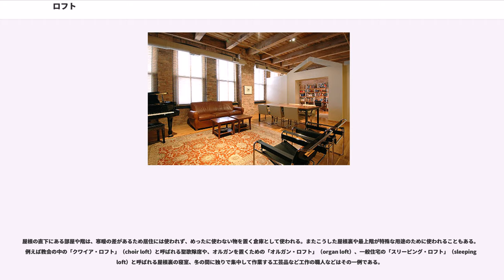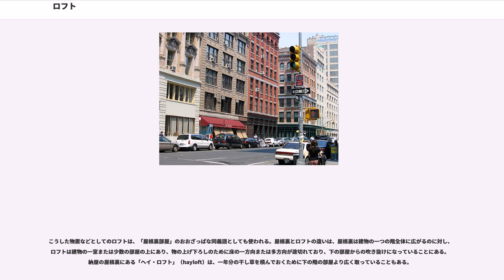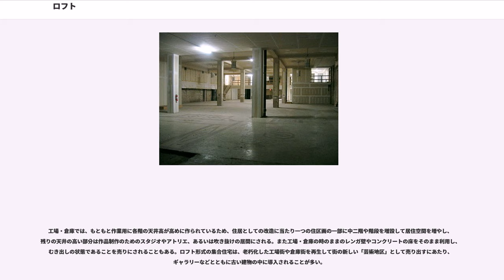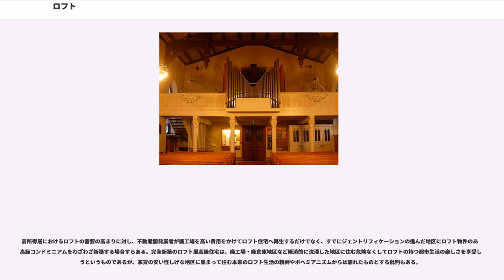ロフト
ロフト（Loft）とは、原義では建物の最上階または屋根裏にある部屋を指す。天井の下でなく直接屋根の下にあり、倉庫などに使われる。こうしたロフトを住居用に改造した（またはロフト風に新築された）、天井の高い空間（主にアトリエやスタジオなど、美術・音楽作品の制作に使用される）を備えた集合住宅は「ロフト・アパートメント」（loft apartment）と呼ばれる。

日本の賃貸物件などでは、天井を高くして中二階を設けて梯子などで昇降できるようにしたものを指す。

屋根の直下にある部屋や階は、寒暖の差があるため居住には使われず、めったに使わない物を置く倉庫として使われる。またこうした屋根裏や最上階が特殊な用途のために使われることもある。例えば教会の中の「クワイア・ロフト」（choir loft）と呼ばれる聖歌隊席や、オルガンを置くための「オルガン・ロフト」（organ loft）、一般住宅の「スリーピング・ロフト」（sleeping loft）と呼ばれる屋根裏の寝室、冬の間に独りで集中して作業する工芸品など工作の職人などはその一例である。

こうした物置などとしてのロフトは、「屋根裏部屋」のおおざっぱな同義語としても使われる。屋根裏とロフトの違いは、屋根裏は建物の一つの階全体に広がるのに対し、ロフトは建物の一室または少数の部屋の上にあり、物の上げ下ろしのために床の一方向または多方向が途切れており、下の部屋からの吹き抜けになっていることにある。納屋の屋根裏にある「ヘイ・ロフト」（hayloft）は、一年分の干し草を積んでおくために下の階の部屋より広く取っていることもある。

アメリカなどにおける「ロフト・アパートメント」（loft apartment、賃貸用）や「ロフト・コンドミニアム」（loft condominium、分譲用）は、かつて工場や倉庫などとして使われた建物を改造した集合住宅を指す。産業用の建物を賃貸や分譲用の集合住宅に改造することを、一般的に「ウェアハウス・トゥ・ロフト」（warehouse-to-loft）ということもある。路上に面した一階部分を商業用に、上層階をロフト形式の住宅にするような開発を単に「ロフトスタイル」（loft-style）と称することもある。

工場・倉庫では、もともと作業用に各階の天井高が高めに作られているため、住居としての改造に当たり一つの住区画の一部に中二階や階段を増設して居住空間を増やし、残りの天井の高い部分は作品制作のためのスタジオやアトリエ、あるいは吹き抜けの居間にされる。また工場・倉庫の時のままのレンガ壁やコンクリートの床をそのまま利用し、むき出しの状態であることを売りにされることもある。ロフト形式の集合住宅は、老朽化した工場街や倉庫街を再生して街の新しい「芸術地区」として売り出すにあたり、ギャラリーなどとともに古い建物の中に導入されることが多い。

荒廃した廃工場や廃倉庫のロフトは、安価で広く窓も大きく、明るい制作空間を必要とする芸術家などの間でもともと人気があったが、後に芸術家のようなボヘミアン的な暮らしにあこがれる豊かな若者もロフトに住むようになった。欧米の大都市の再開発では、工場などをロフトに改造して高所得者用の住宅として販売するジェントリフィケーションの手法は一般的なものとなっている。例えばニューヨークのソーホーは鋳鉄建築の工場街が転じて1950年代以降アトリエ街となった例であり、近年の例では、ハドソン川沿いの西14丁目以南にある精肉工場群が1990年代以降にブティックやクラブに変身した「ミートパッキング・ディストリクト」がある。同様の例は全米に見られる。

ロサンゼルス市が2001年に制定した「適応型再利用条例」（アダプティヴ・リユース・オーディナンス、Adaptive Reuse Ordinance）などのように、経済的に立ち行かなくなった産業施設やオフィスビルを用途変更し、ロフトのある高品質な住宅や芸術家住宅へ転換することを推進する条例や法律も全米各地で作られている。これは都市文化の振興や、より魅力的な都市へと移住しようとするクリエイティブ階層の人々を惹きつけ集積させることも目指してもいる。

高所得層におけるロフトの需要の高まりに対し、不動産開発業者が廃工場を高い費用をかけてロフト住宅へ再生するだけでなく、すでにジェントリフィケーションの進んだ地区にロフト物件のある高級コンドミニアムをわざわざ新築する場合すらある。完全新築のロフト風高級住宅は、廃工場・廃倉庫地区など経済的...